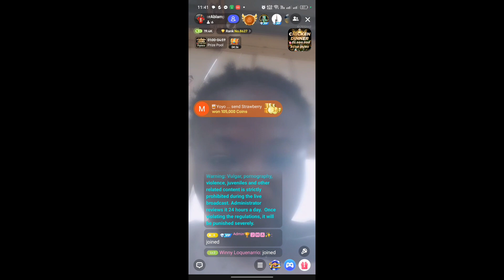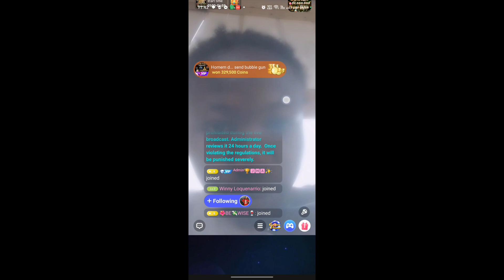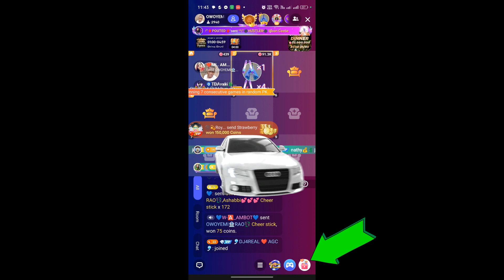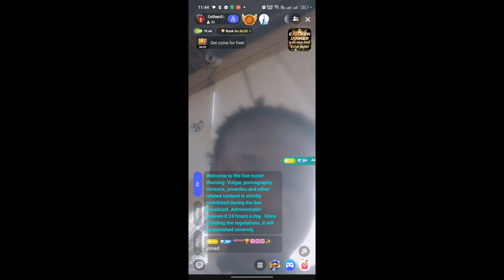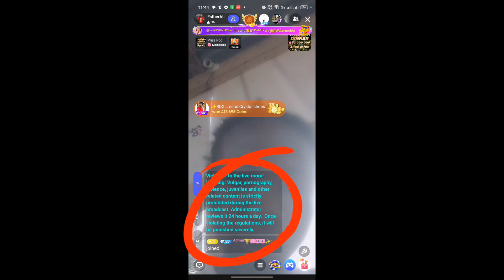Poppo App Fireworks Hunting Guide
Sa mga bago at hindi pa alam kung paano mag fireworks hunting sa Poppo App, panuorin itong video hanggang matapos para mas madaling maintindihan.

sa mga gusto naman sumali sa aming Agency mag send lang po kayo ng message sa aking Facebook Account

o kaya i follow niyo ako sa aking Poppo Account 3439500